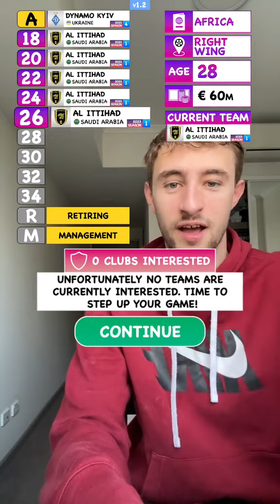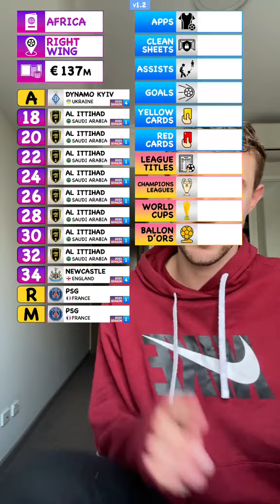WE BECAME THE GREATEST EVER AFRICAN PLAYER 👀🌍 | MY CONTINENT CAREER 1/6